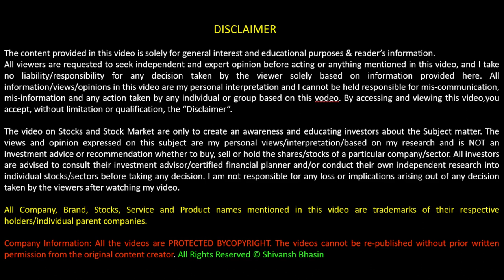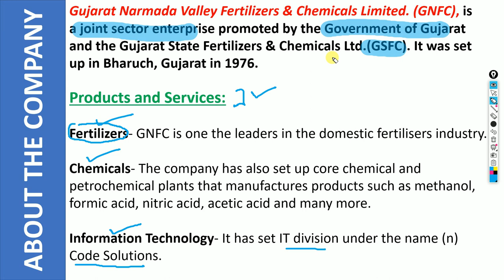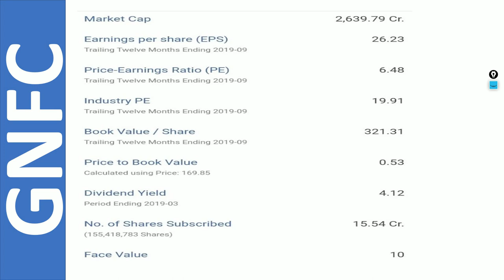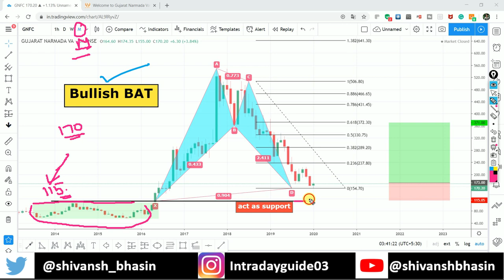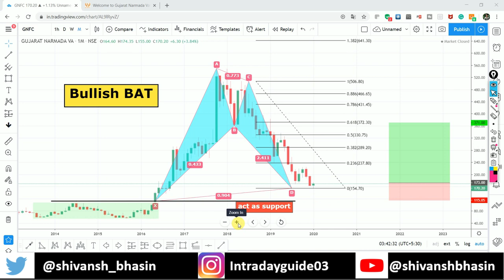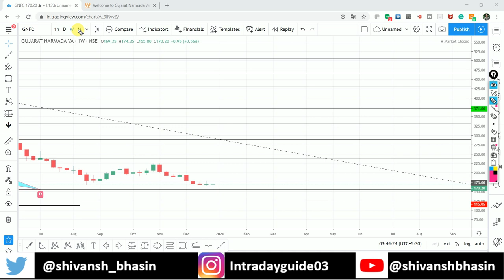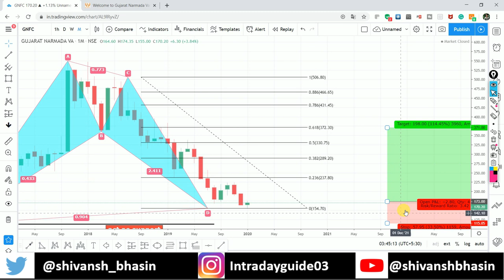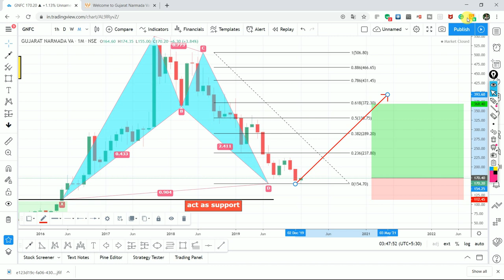01 साल मे पैसा 02 गुना | चौंकाने वाला टारगेट | Multibaggerstock 2020 | Long Term Investment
MUST WATCH THIS VIDEO:
#1 HOEC - Hindustan Oil Exploration Opinion | Sector Analysis with Shivansh | SECTOR: OIL and GAS